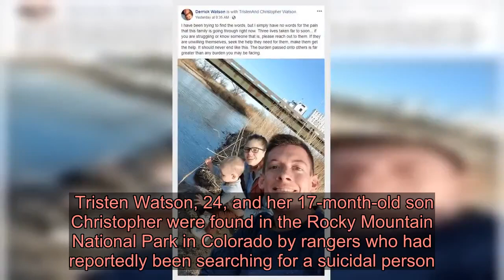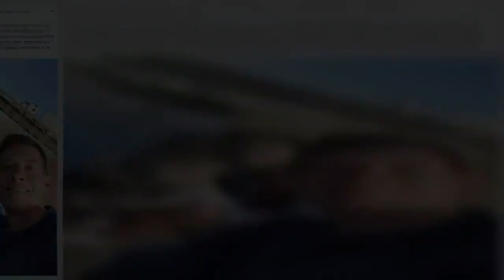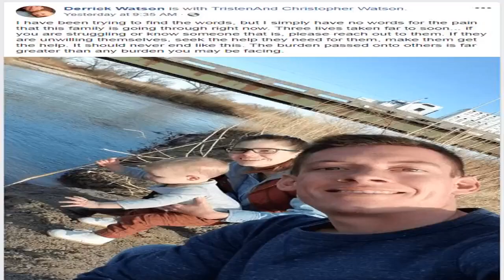Pregnant mother kills toddler son then herself in national park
Authorities said Tristen Watson murdered her son Tristen then killed herself in Rocky Mountain National Park. (Picture: Facebook) A pregnant mother shot her toddler son dead then killed herself in a national park, according to autopsy results.  Tristen Watson, 24, and her 17-month-old son Christopher were found in the Rocky Mountain National Park in Colorado by rangers who had reportedly been searching for a suicidal person.  An autopsy conducted by the Larimer County Coroner’s office ruled the incident a murder-suicide after determining that both Watson and her son died of gunshot wounds to the head, according to the Coloradoan.  Watson posted to Facebook in November announcing that she was pregnant with a girl who was due in June 2020.  Although the autopsy did not reveal whether Watson was pregnant at the time of her death, an obituary reported three deaths: Tristen Watson, her son Christopher and Aspen Watson.   Derrick Watson wrote a heartfelt tribute to his wife on Facebook on Monday. (Picture: Facebook) Tristen’s husband, Derrick Watson, also indicated that his wife was pregnant in a grief-stricken Facebook post on Monday. 'Domestic abuser poured hot sauce into baby girl's mouth then sat on her' He wrote: ‘I have been trying to find the words, but I simply have no words for the pain that this family is going through right now. Three lives taken far too soon.’  Advertisement Advertisement  ‘If you are struggling or know someone that is, please reach out to them. If they are unwilling themselves, seek the help they need for them, make them get the help. It should never end like this.’  According to a statement from the park, an investigation is ongoing, which is standard procedure.  The obituary for Watson, Christopher and Aspen asks donations to be made to the National Alliance of Mental Illness of St Tammany in Louisiana in memory of Watson.  For 24/7 confidential emotional support, contact the National Suicide Prevention Lifeline on 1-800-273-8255 in the US. For the UK contact Samaritans on 116123 or visit a local Samaritans branch, for details.   Advertisement Advertisement